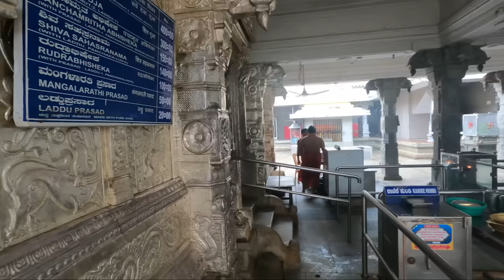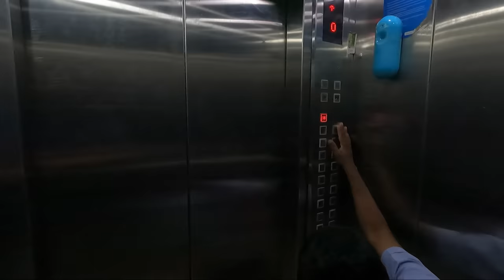Murdeshwar - Went to top of WORLD's HIGHEST GOPURAM | Murdeshwar tour in peak monsoon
Murdeshwar tour in tamil
how to reach Murdeshwar  from chennai / tamilnadu ?
you can easily reach Murdeshwar  by train and bus , lets see how to reach in this video
Murdeshwar is a town in Bhatkal Taluk of Uttara Kannada district in the state of Karnataka, India. The town is located 13 km from the taluk headquarters of Bhatkal. It is famous for the world's second tallest Shiva statue, the town lies on the coast of the Arabian Sea and is also famous for the Murudeshwara Temple.